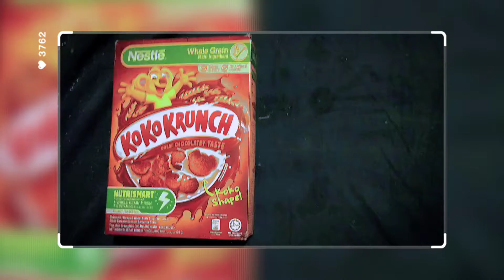Best feed for Duck | What to feed Ducks | What do ducks eat | Ducks favourite food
REALTED TERMS : 병아리, 병아리부화, 계란부화, 병아리부화시키기,인공 파각, 파각, 병아리파각, 닭, 닭부화, 병아리키우기, 닭 키우기, 달걀 부화, 달걀 부화시키기, 계란 검란, 달걀

Using our videos or pictures without our permission is strictly prohibited. ☠️

baby chickscolour chicks, colored chicks, many colored chicken baby, coloured chicks in india, learn colours, learn colouring Fish cutting chicks

Mama and newly hatched chicks

My home breed ducklings visit our grapes and peach farm. Baby duck enjoy swimming and eating.